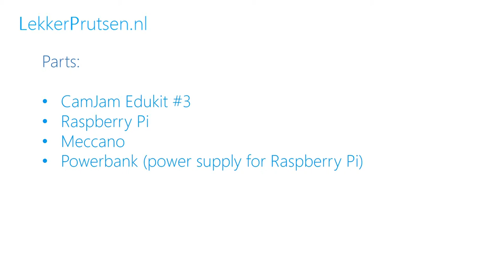CamJam Edukit 3 part 1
Building our first robot with the CamJam Edukit #3 and Meccano.